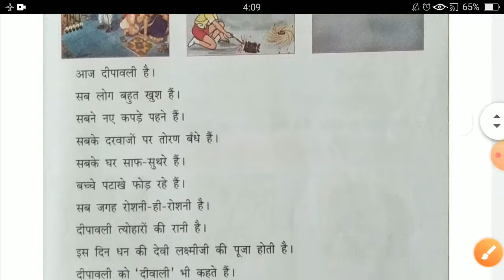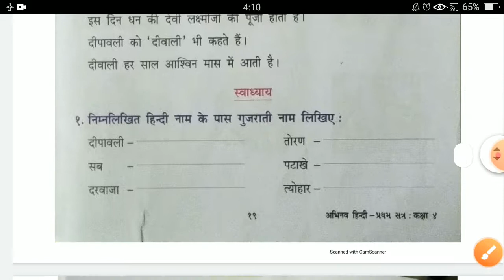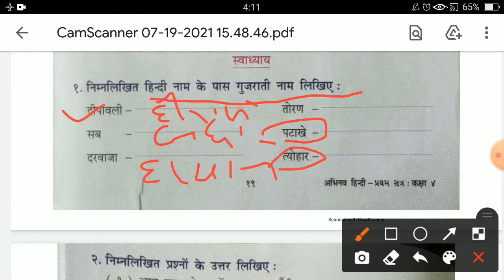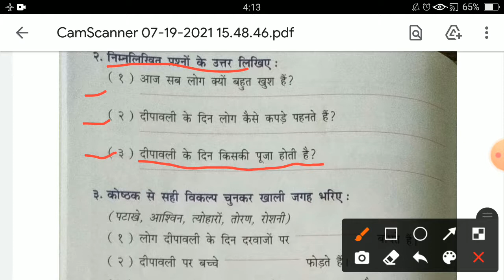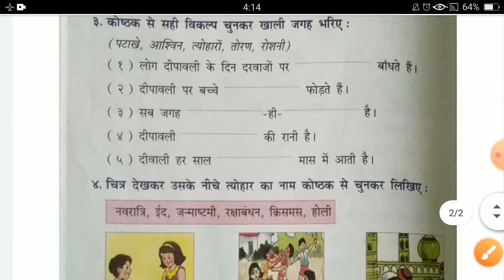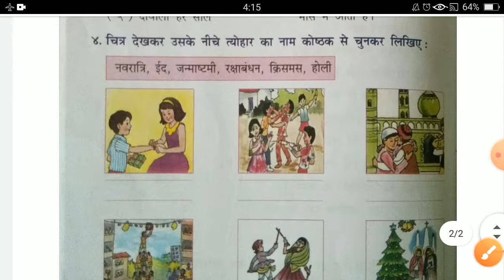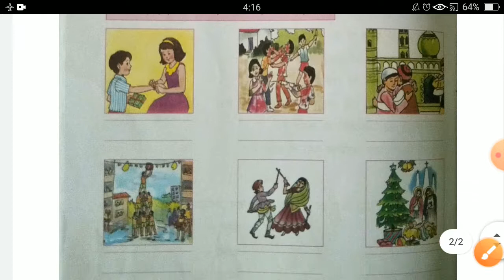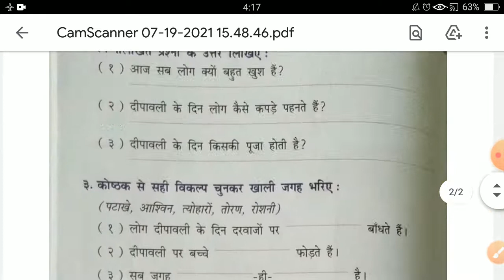STD-4 હિન્દી (પાઠ-7)